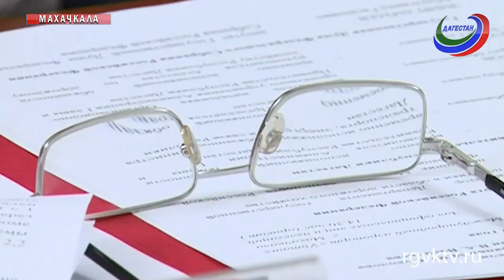Врио главы Дагестана принял участие в официальном открытии трассы Каспийск – Махачкала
Также врио главы Дагестана, вместе с министром транспорта России приняли участие в официальном открытии   трассы Каспийск – Махачкала. Напомним, реконструкцию начали этим летом. На данном участке использовалось современное оборудование,  система 3D-нивелирования, что позволило равномерно снять изношенный слой асфальта.